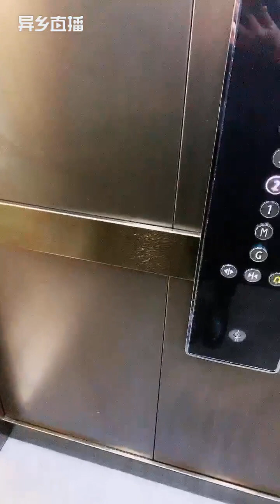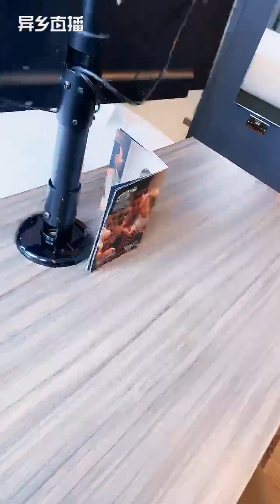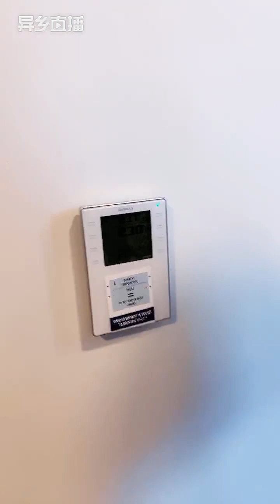Modern Student Accommodation In Manchester City Centre - Corn Exchange [Room Tour]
In this video we’ll introduce the Room details & Common Area of the flat. To help students have a better view of this student accommodation.

Chapters:
0:00 Corn Exchange
6:26 Fitness Centre
9:10 Laundry Room
9:46 Neo Studio
12:29 Smart Studio